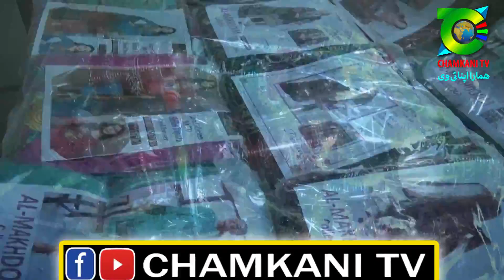Distribution of Eid gifts among orphans by Al-Khidmat Foundation in Chamkani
چمکنی میں االخدمت فاونڈیشن کی جانب سے یتیم بچوں میں عید گفٹس کی تققسیم